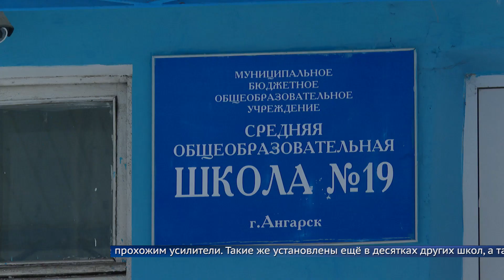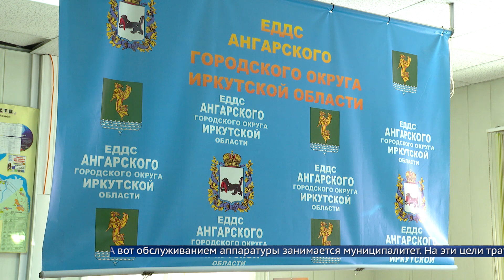В округе взвоет сигнал тревоги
В случае ЧС горожан предупредят экстренные извещатели.